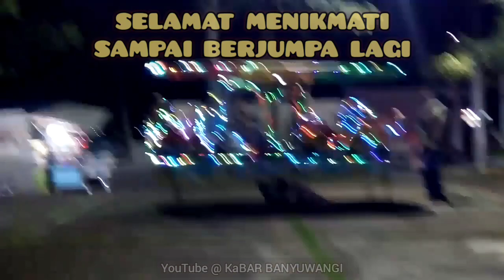Mampir RTH KEDAYUNAN ~ Kecamatan Kabat Kabupaten Banyuwangi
RTH KEDAYUNAN berada tepat di tepi jalan Nasional Banyuwangi - Rogojampi yang lalu lintasnya Non Stop 24 jam...
di area RTH KEDAYUNAN ini terdapat tempat untuk sekadar melepas Penat saat perjalanan jauh karena tersedia juga warung warung makan, kopi atau jajanan.
RTH KEDAYUNAN cocok untuk tempat kumpul kumpul bersama keluarga, teman, rekan kerja ataupun bagi pasangan kekasih dLL.

semoga kita semua sekeluarga selalu dalam lindungan Tuhan Yang Maha Kuasa